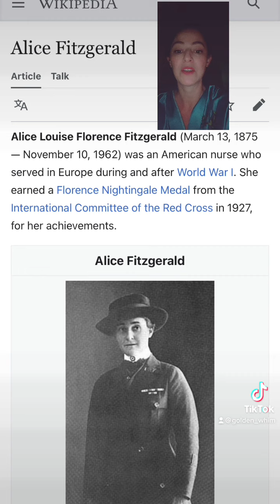Part 3, meditation journey, who I met and how I found out she had lived in real life.